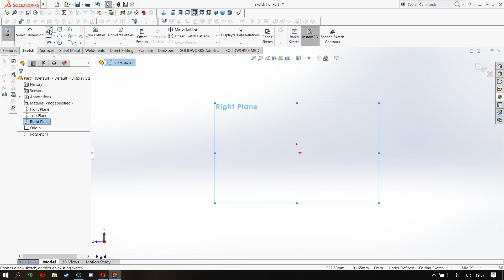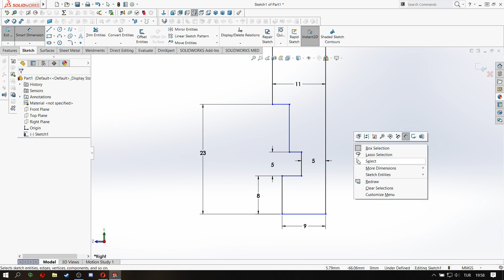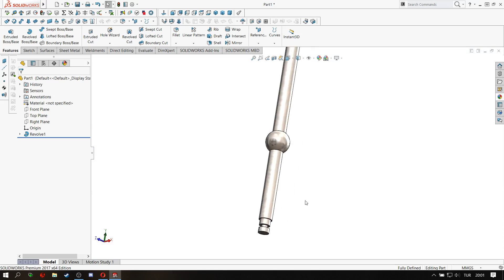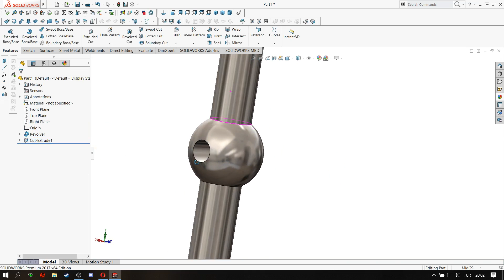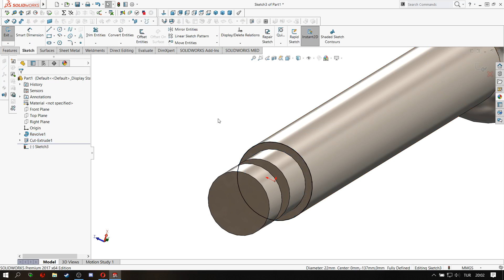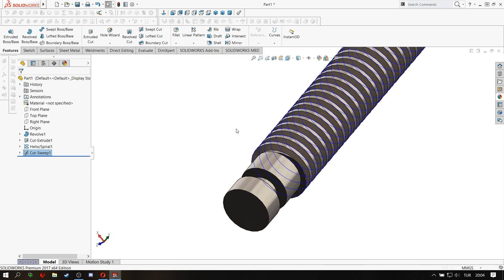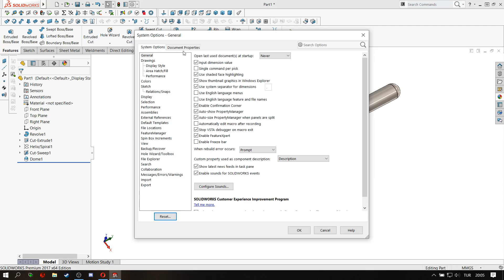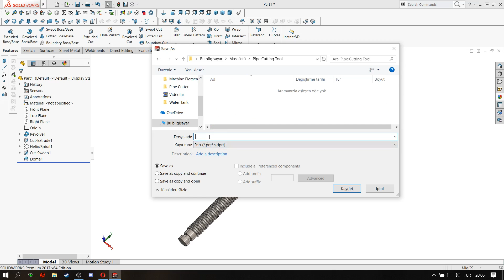Part #1 Screw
Pipe Cutting Tool
Basic Extrude